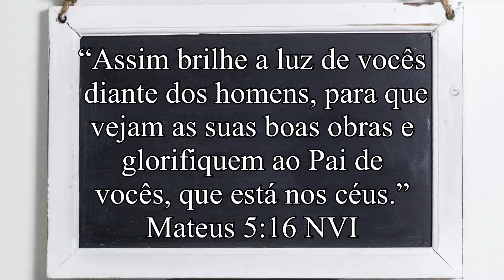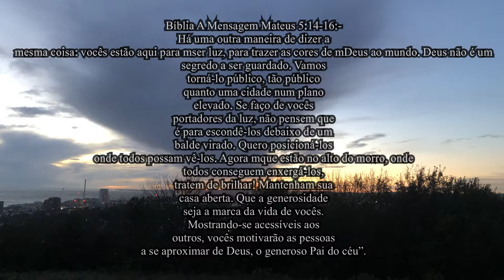MENSAGEM PROFÉTICA DE DEUS SOBRE VOCÊ E A SUA LUZ 💡| Mensagem de Deus para hoje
“Há uma outra maneira de dizer a mesma coisa: vocês estão aqui para ser luz, para trazer as cores de Deus ao mundo. Deus não é um segredo a ser guardado. Vamos torná-lo público, tão público quanto uma cidade num plano elevado. Se faço de vocês portadores da luz, não pensem que é para escondê-los debaixo de um balde virado. Quero posicioná-los onde todos possam vê-los. Agora que estão no alto do morro, onde todos conseguem enxergá-los, tratem de brilhar! Mantenham sua casa aberta. Que a generosidade seja a marca da vida de vocês. Mostrando-se acessíveis aos outros, vocês motivarão as pessoas a se aproximar de Deus, o generoso Pai do céu”.

Assim brilhe a luz de vocês diante dos homens, para que vejam as suas boas obras e glorifiquem ao Pai de vocês, que está nos céus.”
‭‭Mateus‬ ‭5:16‬ ‭NVI‬‬

Também tem live da santa ceia as 20H todo primeiro sábado do mês. Marque aí na sua agenda!